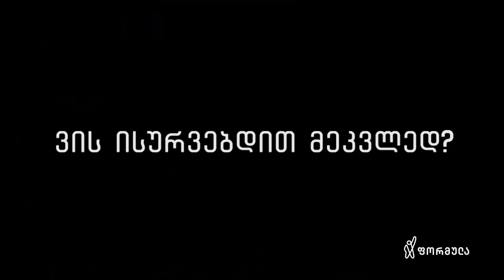თითქმის ყოველდღე - მიშა მშვილდაძესთან 30 დეკემბერი [ირაკლი საღინაძე]